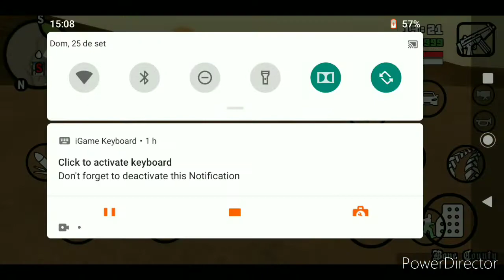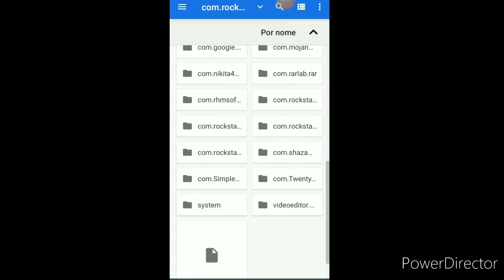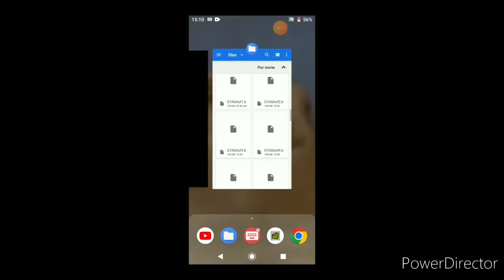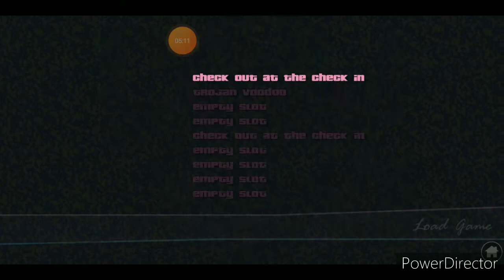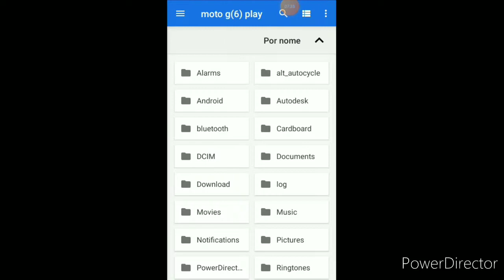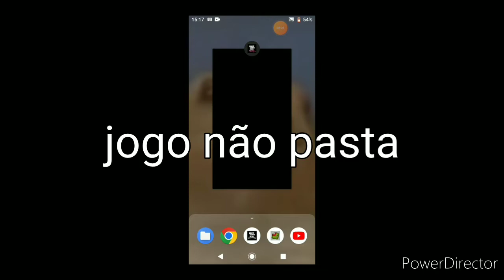como salvar o jogo em qualquer lugar no gta sa e no gta vc!(versão Android)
eu descobri antes de fazer o vídeo.